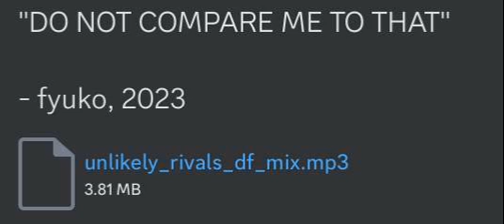unlikely rivals (doodle funkin' mix)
you are the sole reason this exists

shoulda never compared fyuko to korone